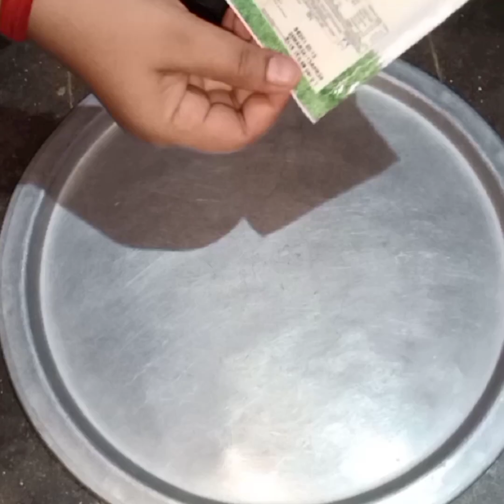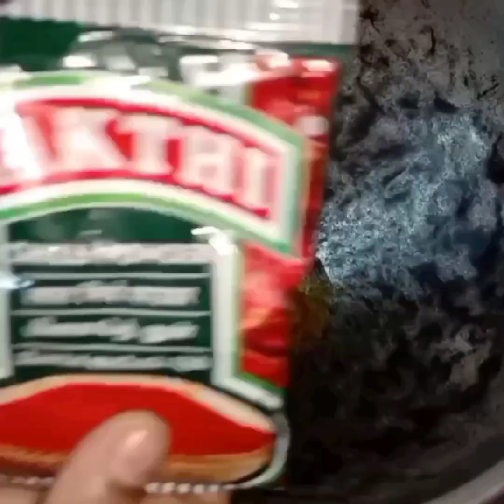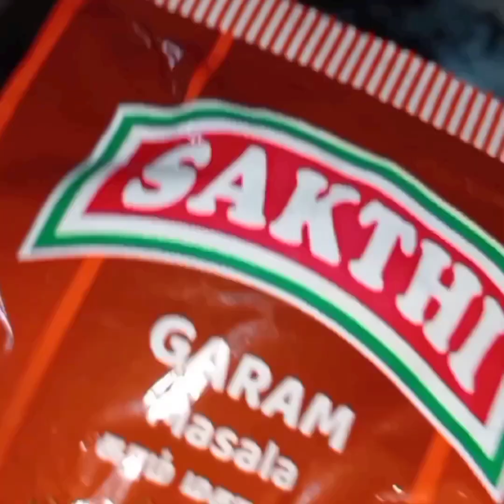Panneer Gravy restaurent style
Panneer gravy easy ah guick ah seiyalaam